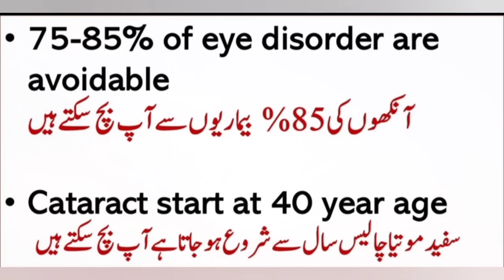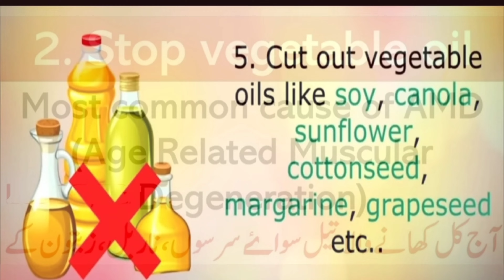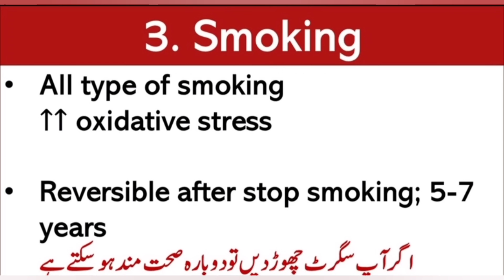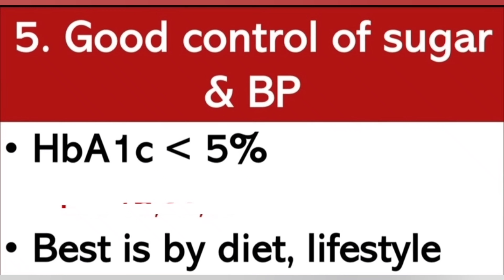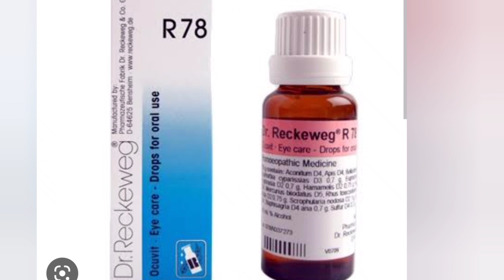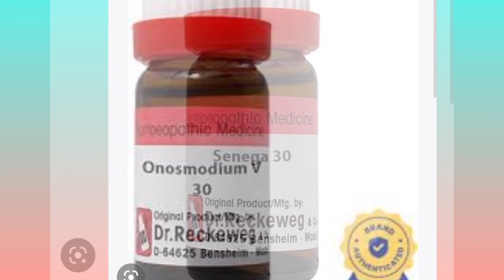Eye Sight Treatment By Homeopathic Medicines | Homeopathic Treatment For Eye Sight Weakness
Dr Shazia, Eye Sight Treatment By Homeopathic Medicines | Homeopathic Treatment For Eye Sight Weakness

Hello friends, I am Dr. Shazia. In this video I have explained about the top Homeopathic Medicines for Weak Eyes, cataract, double vision, retinopathy, inflammation and eye allergies. Watch this video to know how to keep your eyes healthy? Various causes, risk factors, prevention, diet , lifestyle discussed and also very important signs and symptoms with home remedies treatment. Homeopathy treatment is the best for weak vision

Watch the video till the end for maximum benefits.
Also do share it so that benefits can be passed on to all.

Following medicines are for these problems:
Cineraria Maritima ( Eye drops)
Ruta graveolens
Calcarea Flouriticum
Onosmodium
Phosphorus
Senega

Regards
Dr Shazia (Homeopathic Consultant)